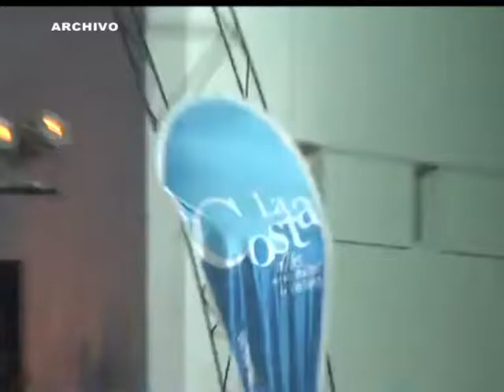grielda paterno fiesta aniversario las toninas